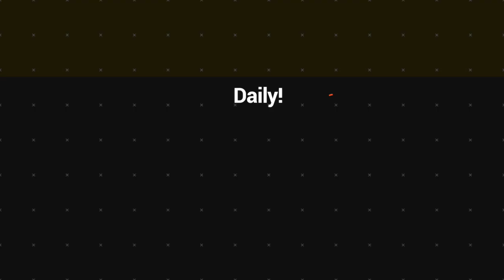Police remind people about safety on Christmas and new year holiday | VBTC News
Christmas celebration always attract more people to town for shopping with families.

This year 2022 is another busy year again and police are reminding people to think about saftey everytime when walking with families in town. Police also remind shop owners that certain fines or penalties can apply if rstreets are blocked by products displayed for sale.